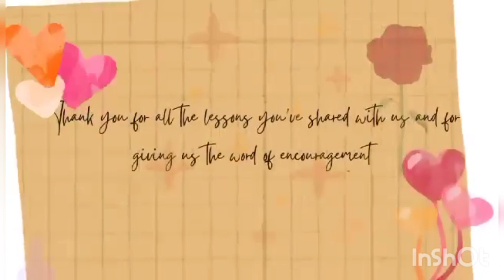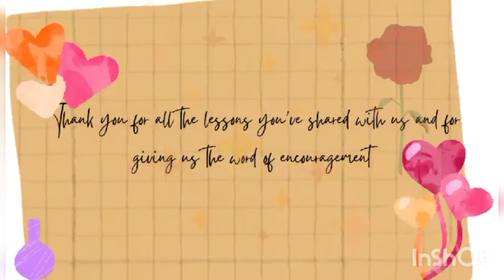Happy birthday Beautiful Mommy Rosa in Heaven🦋🎂🎈